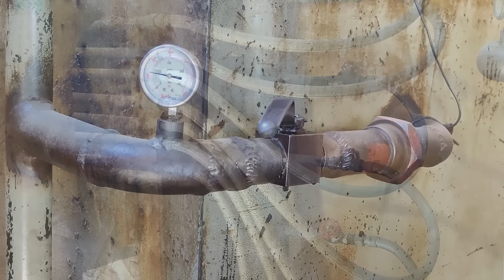Plywood Making | How Plywood Veneer Turn In To Plywood Sheet